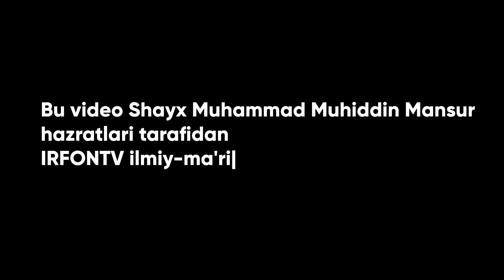Fiqhul Akbar Imom Abu Hanifaga mansub bo'lgan kitob | 4-qism | Ustoz Shayx Muhammad Muhiddin Mansur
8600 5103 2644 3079 UzCard
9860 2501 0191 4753 Humo
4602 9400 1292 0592 Visa
UMAR RAXMANBERGANOV